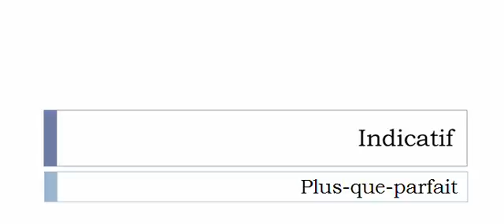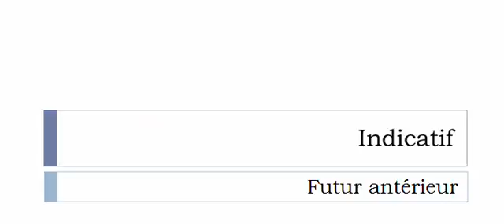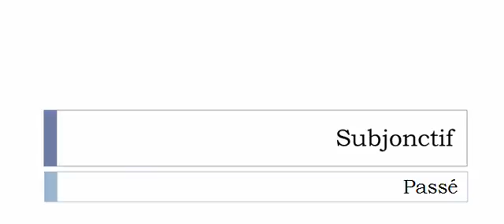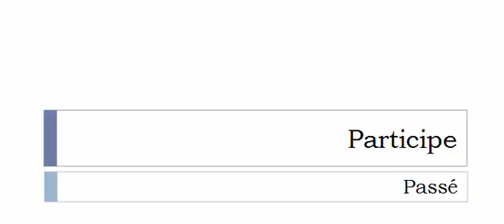French conjugation Verb = Spatialiser